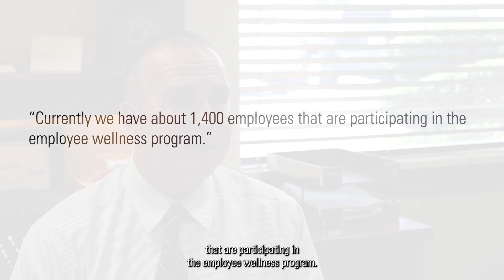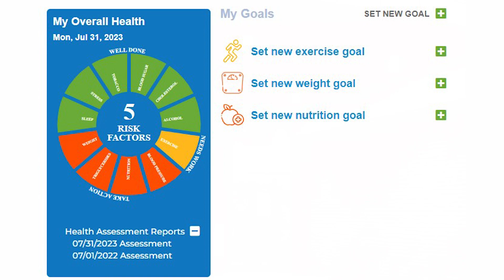CMH Blog CEO Update: Enhancing Employee Well-being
Learn more about how CMH enhances employee well-being with its Employee Wellness Program. In this video, program coordinator Alyson Ankrom gives an overview of the program and its future.